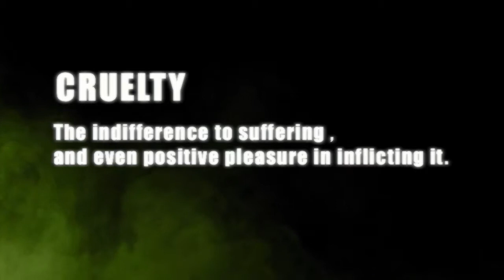Children of the Hunt Trailer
Starring
Darren Dalton (Red Dawn, Outsiders)

2052. The Brother of Mars Corporation sponsors the hunting of humans for sport in a bleak future. Corporate employee Morgan Farber finds himself being forced into the game as one of the hunted after he speaks out against it. To better his chances of survival, Farber forms an uneasy alliance with a primitive tribe known as the Garbage People.